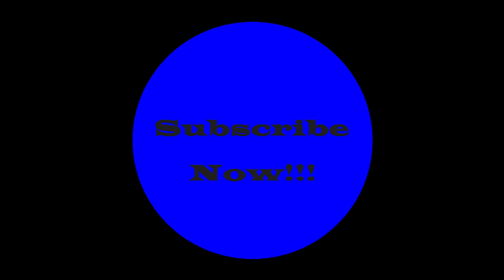PB Hernandez on New Jack ox tale & Dining out